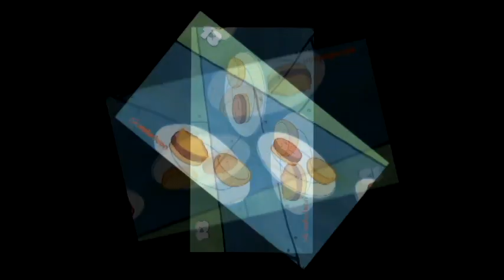Veg Replace Tennis Top 13 Krabby Patty Moments! 🍔 TBT SpongeBob Rounds